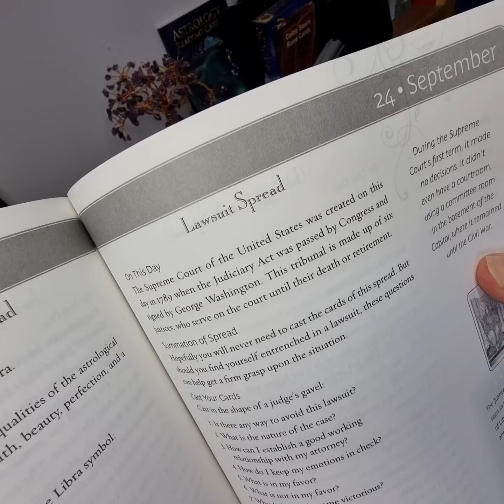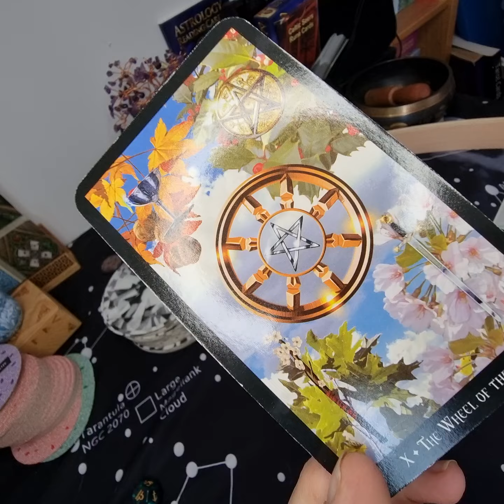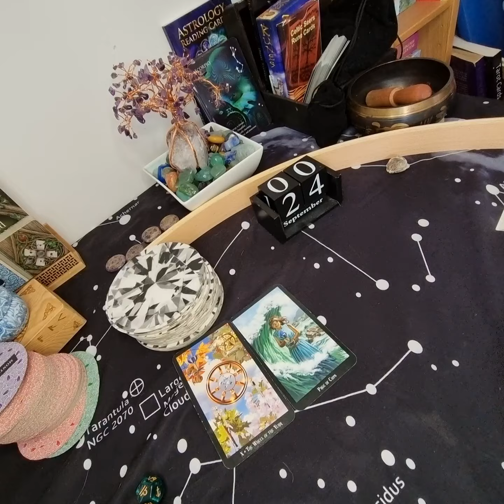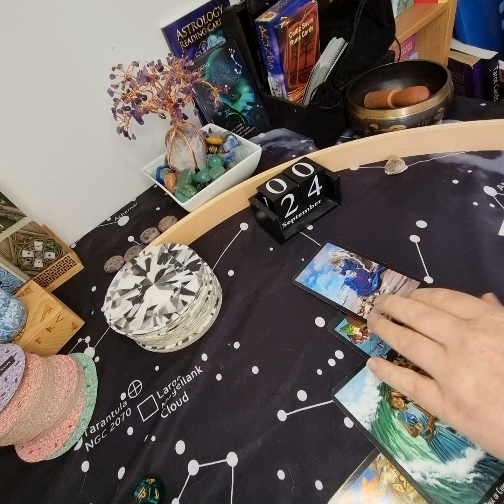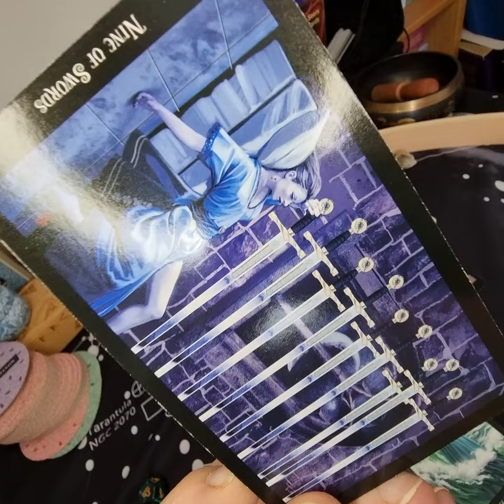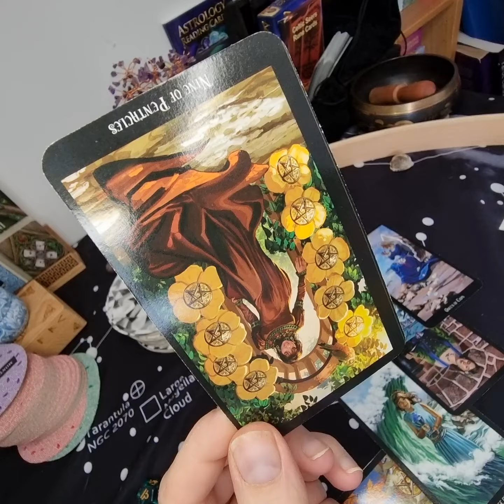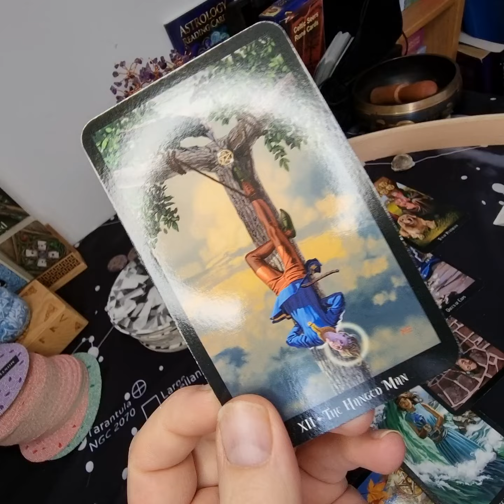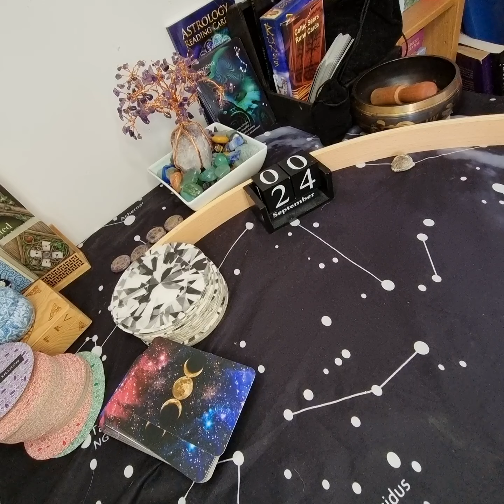Libra - dealing with well needed justice. Practicing Tarot spreads - practice.